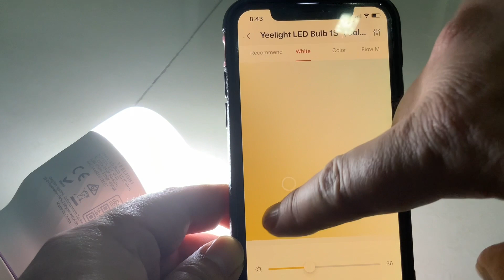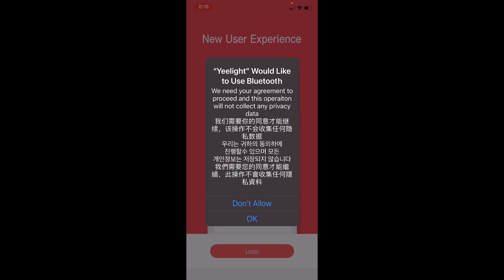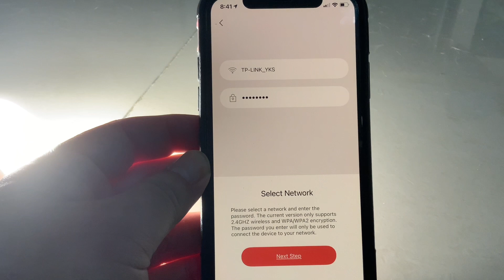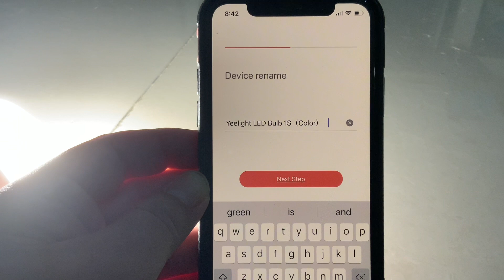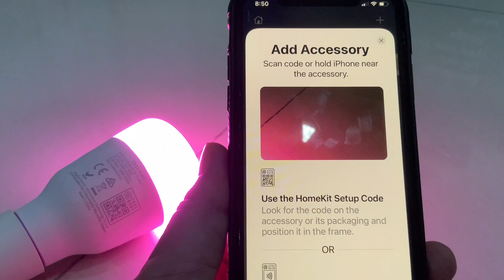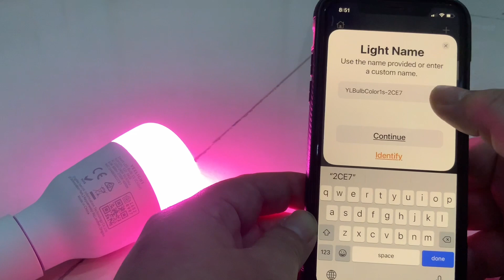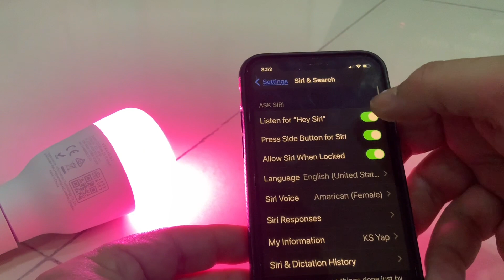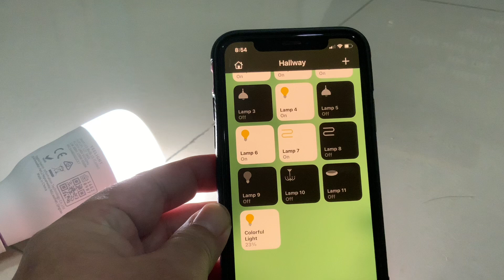Control Smart Color Light Bulb Using App and Siri Voice Command. No programming & no wiring needed.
Control Smart Color Light Bulb Using App and Siri Voice Command. No programming & no wiring needed. Everybody can implement within 15 minutes. Yeelight Smart LED Bulb 1S (Color), App: Yeelight (IOS/Android) . Available in online shopping store. Price is around RM55 to 60.